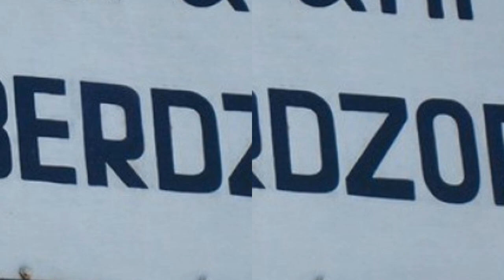Посредничество США начинается: что предлагает Вашингтон армянам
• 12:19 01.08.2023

Фактически, Тигран Петросян вчера был прав, говоря о том, что формат изменился, и на этой неделе американские дипломаты прибудут в регион для обсуждения американских предложений. Сегодня стало известно, что старший советник госсекретаря США по вопросам Кавказа и сопредседатель Минской группы ОБСЕ Луис Боно на этой неделе прибудет в регион.
Американское посредничество стало обретать более предметные формы после того, как Россия выложила все карты, и в Арцахе открыто заявили о неприемлемости российских предложений. Напомним, глава МИД РФ Лавров сказал, что Россия видит защиту прав и безопасности карабахцев как национального меньшинства в рамках законодательства Азербайджана, безо всякого статуса.
Что предлагают США?
Мы всегда говорили, что для того, чтобы мирное соглашение между Арменией и Азербайджаном оказалось в пределах досягаемости, обе стороны должны пойти на сложные компромиссы, заявил вчера на брифинге официальный представитель Госдепа США Мэтью Миллер. «Госсекретарь продолжал работать над тем, чтобы побудить и Армению, и Азербайджан к компромиссам», — сказал он.
О каких компромиссах идет речь? Армения уже уступили все, что можно, а Баку не сделал ни одного шага.
США не возражали, когда Никол Пашинян говорил о ерундовой Алма-Атинской декларации и «признании Арцаха в составе Азербайджана». Более того, посол США в Ереване Квин заявила, что верит в возможность защиты прав и безопасности Арцаха в составе Азербайджана. Каких еще «компромиссов» от Армении хотят США?
«Свободное движение коммерческих, гуманитарных и частных транспортных средств через Лачинский коридор должно быть немедленно восстановлено. Мы последовательно выступаем за то, чтобы мир в регионе включал защиту прав и безопасность народа Нагорного Карабаха. Мы приветствуем диалог, который продвигается с этой целью», заявили в Госдепе США.
«Защита прав и безопасности армян» предполагает некие механизмы – статус в определенных границах, международные механизмы и миротворческие силы. В США не раз говорили, что уговаривают Баку дать Карабаху некий автономный статус, но каждый раз в Баку по этому поводу начинался вселенский шум. Если у армян будет статус, он сохранятся как этническая административно-территориальная единица, получат возможность развиваться и однажды совершат реванш, говорят в Баку.
Надеются ли США, что Алиев согласится на статус для Арцаха и международные механизмы защиты? И что будет, если Баку не пойдет на это?
Руководитель Антикризисного совета при президенте Арцаха Тигран Петросян вчера сказал, что они хотят выслушать предложения США и решить, что делать дальше.
У США есть все возможности и механизмы для принуждения Алиева, но пока Вашингтон воздерживается от применения этих механизмов. Хотя у администрации Байдена сроки ограничены – осенью начнется предвыборная кампания, и демократам надо представить хотя бы один «результат» мирового лидерств. 100 лет назад президенту-демократу Вильсону не удалось продвинуть свой Арбитраж. Удастся ли президенту-демократу Байдену?

Армения
Арцах
Карабах
Азербайджан
Срочные новости

Экстренные новости
Новости дня
Վերջին լուրեր
Յութուբ լուրեր
Շտապ